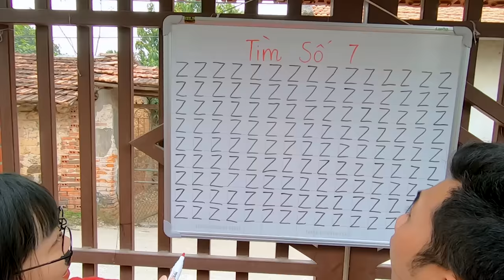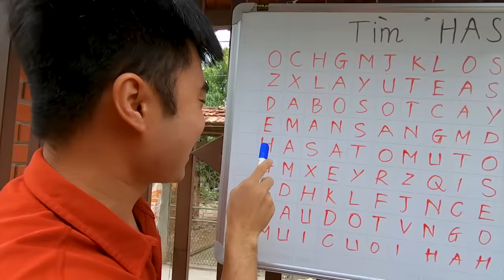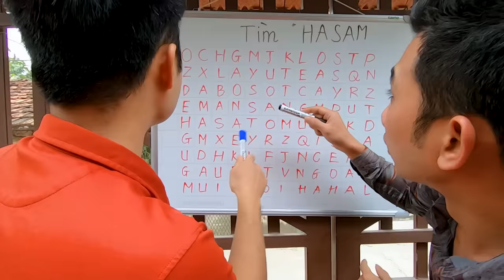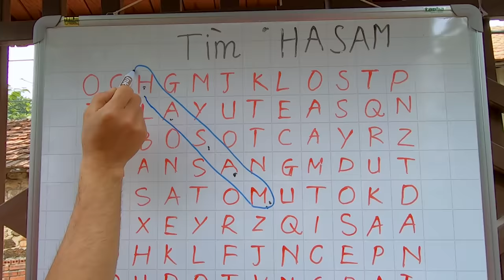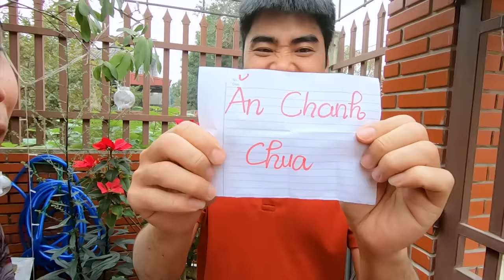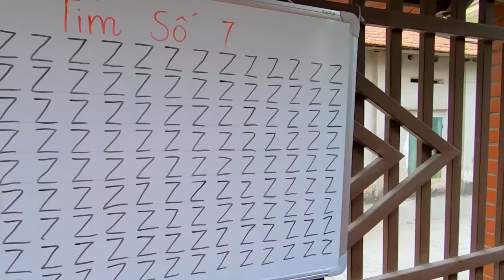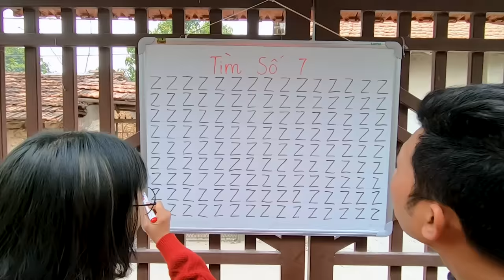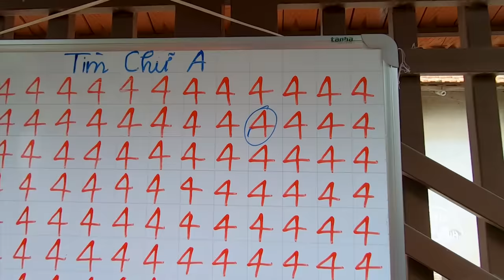THỬ THÁCH AI TÌM SỐ NHANH NHẤT - Ai Tinh Mắt Hơn Ai ? Người Thua Sẽ Nhận Hình Phạt - Hà Sam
Hôm nay Hà Sam sẽ thử tài thách đấu với Anh Gấu Đỏ và Bạn Quân Híp xem ai là người tinh mắt tìm ra số nhanh nhất nhé, Ai thua cuộc sẽ nhận hình phạt nha.